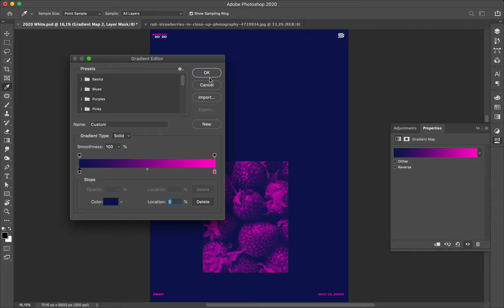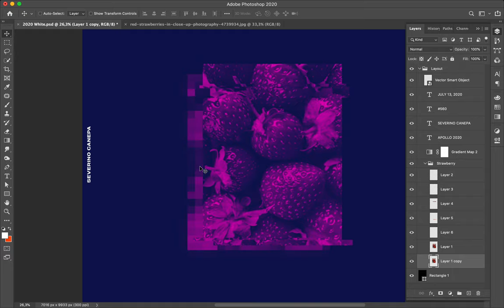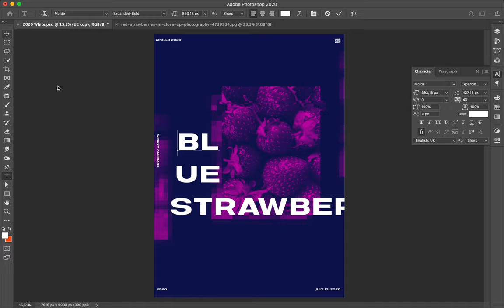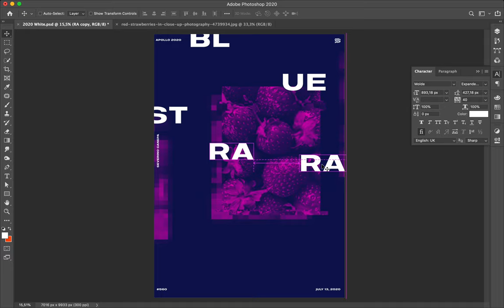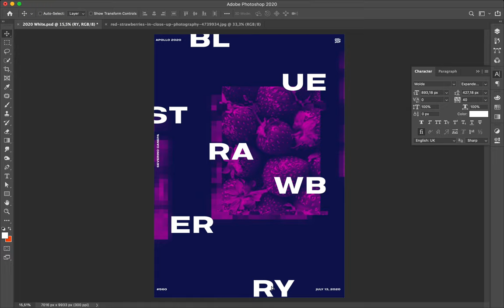Speed Art Poster Tutorial #560 Blue Strawberry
To change from the last creation, which I was unhappy with, I created an aerial design with fewer effects and elements. I also cut the words by syllables to bring more dimensions.